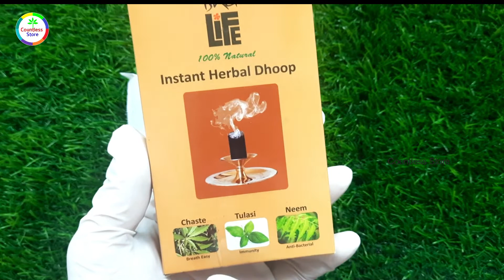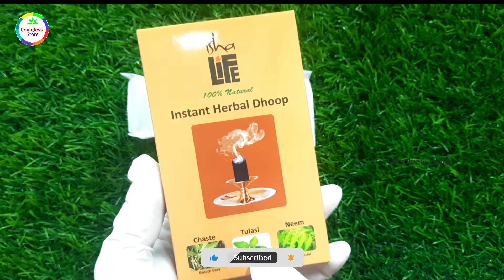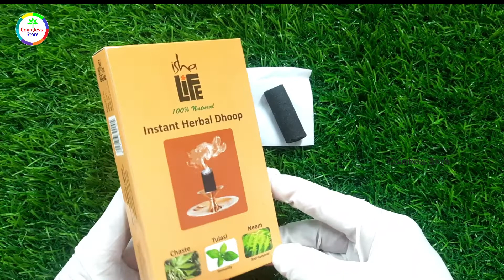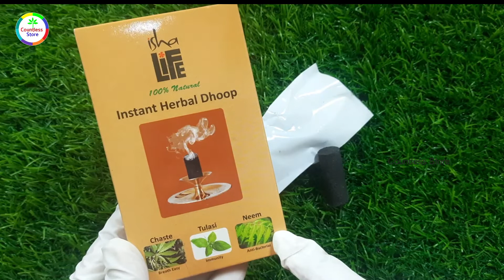पूजा के लिए सबसे अच्छी धूप | Isha Instant Herbal dhoop Benefits and Review | Anti Bacterial dhoop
Instant Herbal Dhoop With Chaste, Tulsi and Neem | पूजा के लिए सबसे अच्छी धूप | Isha Instant Herbal dhoop Benefits and Review | Anti Bacterial dhoop.

Dhoop imparts benefits to body, mind and soul. Dhoop incense is known to improve concentration that can help us while studying, doing meditation and it also prevents infections, relieves headaches, fights depression, and reduces anxiety and tension.